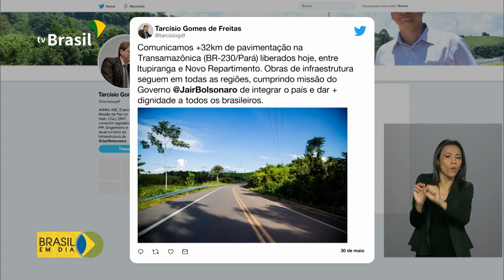Novos trechos de rodovias são entregues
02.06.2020 - Nos últimos 3 meses, foram entregues 20 obras em rodovias federais que cortam vários Estados. De acordo com o Ministério da Infraestrutura, mesmo em meio à pandemia, a meta é integrar o país e melhorar os serviços oferecidos à população.